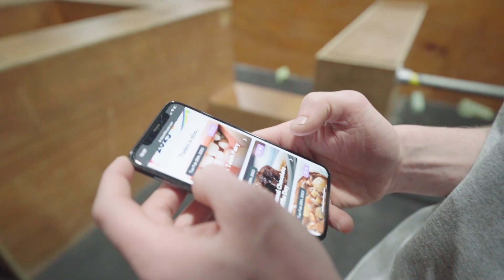Train Hard Tuesday - 009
Back to a regular Old train hard Tuesday, Had some visitors, did some hops, felt some walls the standard